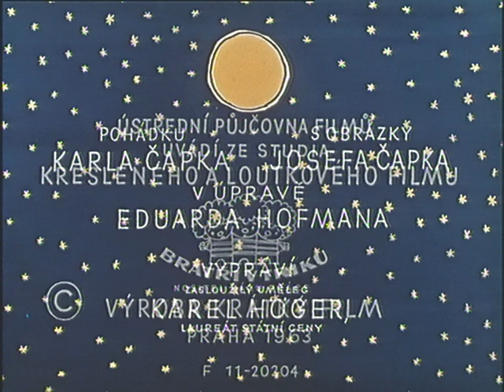Doktorská pohádka | SD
vypravěč Karel Höger
Kreslené zpracování pohádky na motivy Karla Čapka. Jednoho dne někdo zaťukal doktorovi z Hronova na okno a prosil o pomoc, aby šel za ním. Jenže se ozýval jen hlas. Ten dovedl doktora na louku. Na trávě ležela víla se zlomenou nohou. Doktor se dal do práce, ale vílu noha bolela ještě více. Proto ji začal vyprávět příběh o hledání doktora pro princeznu Solimánskou, aby jí ukázal, jaký je výborný doktor.

Animovaný / Krátkometrážní / Pohádka
Československo, 1963, 16 min
Režie: Eduard Hofman
Předloha: Karel Čapek (povídka)
Scénář: Eduard Hofman
Kamera: Ivan Masník
Hudba: Jiří Srnka